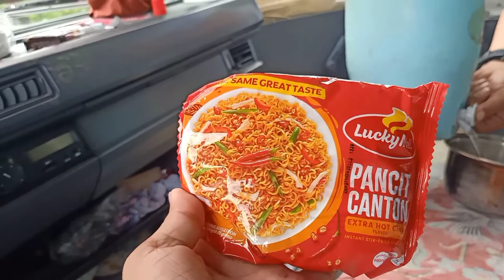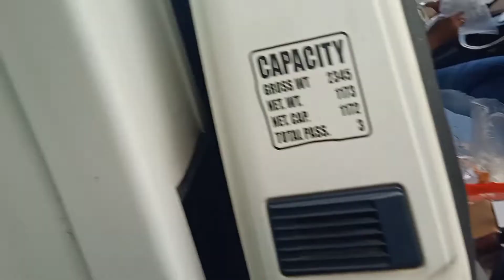buhay driver/ luto sa gilid ng kalsada...tipid tips💪💪💪